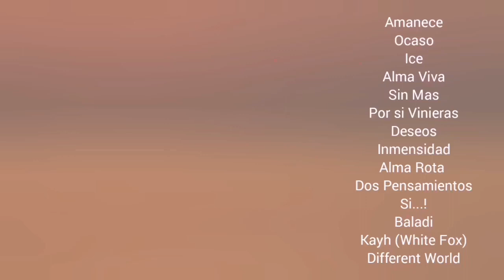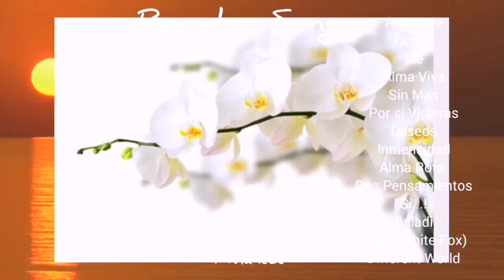SI...!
Categorías
Instrumental
Orquestada
Electrónica
Romántica
Original
Lírica